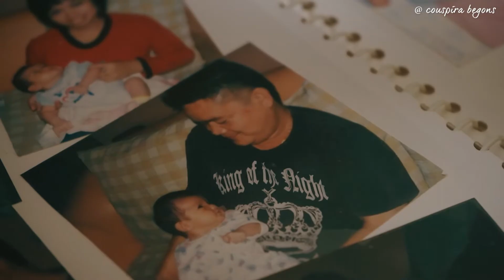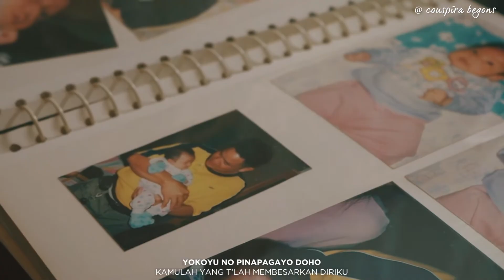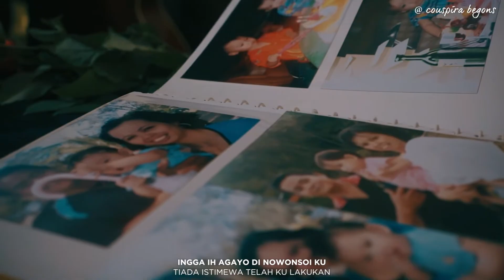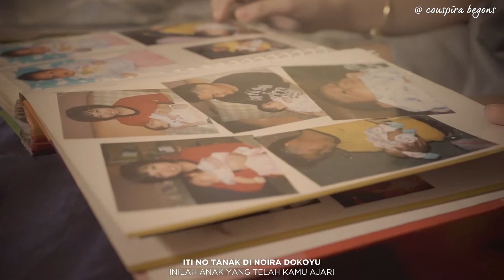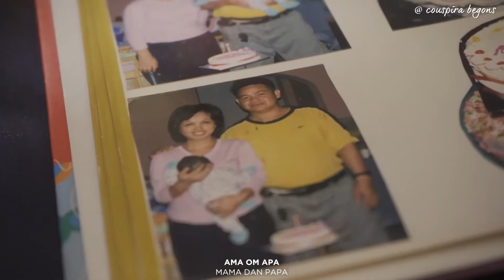PMLDO: JANESSA (AMA OM APA)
SINOPSIS

Mengisahkan isi hati seorang anak yang merasa sedih kerana belum mampu membanggakan & membahagiakan kedua orang tuanya. Namun, dia sangat menyayangi keduanya & selalu mengimpikan agar dapat membahagiakan mereka.